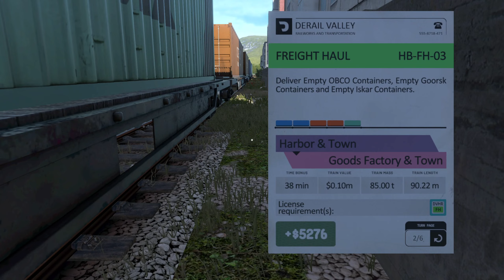Vydělávám na licence 💰💳💎 Derail Valley #05 Train simulator Let's Play CZ/SK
Vydělávám na licence